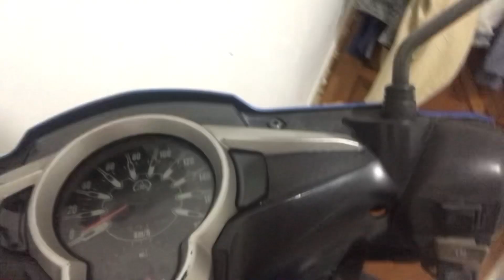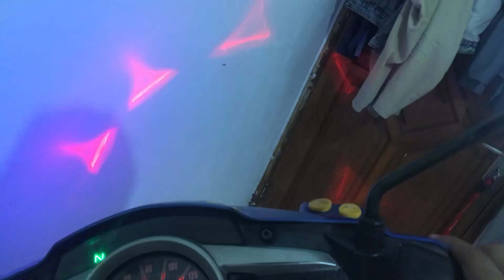Pengalaman menggunakan Jupiter New Jupiter MX 2014 selama 8 Tahun